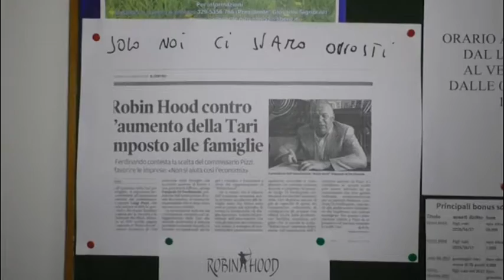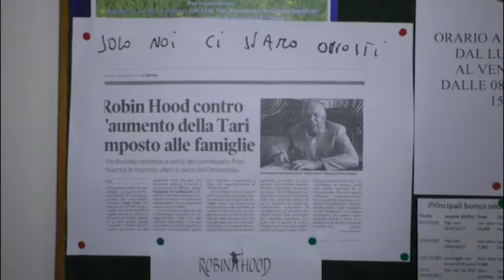Teramo, aumenti Tari. L'associazione Robin Hood: "Noi l'avevamo detto"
| SUPER J |

Contatti Redazione:
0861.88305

Seguiteci su